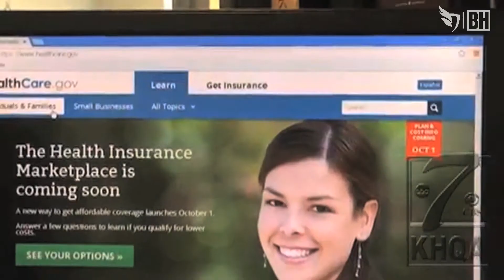Press Party: Sunday Talk-Show Showdown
We saw some familiar faces on national TV last weekend. Bay state politicians were talking healthcare on the Sunday morning talk-shows.